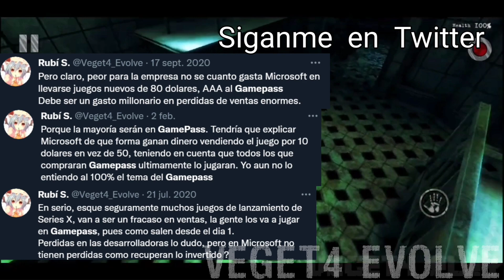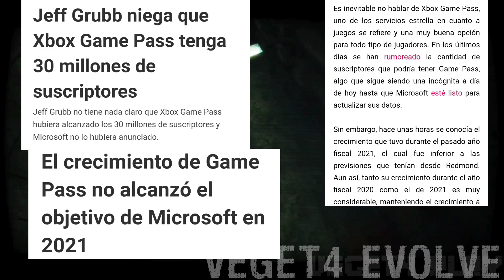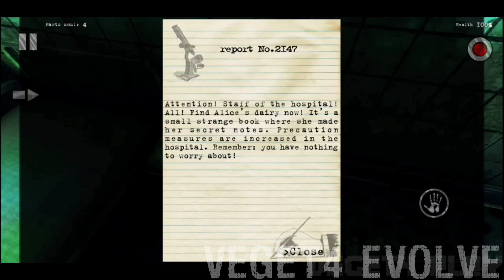El Xbox Gamepass es Malo Para Xbox #1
Aquí con un nuevo vídeo. Espero lo disfruten :)